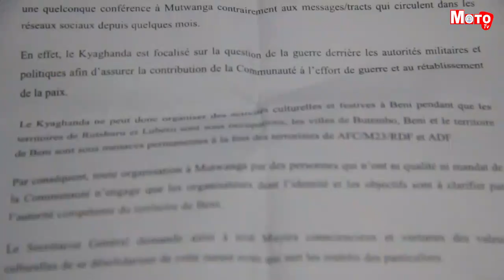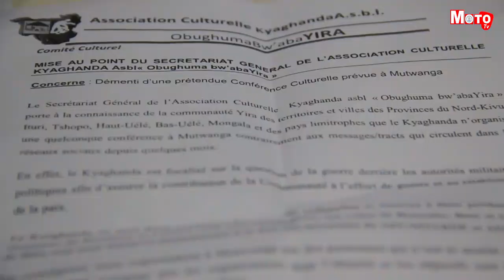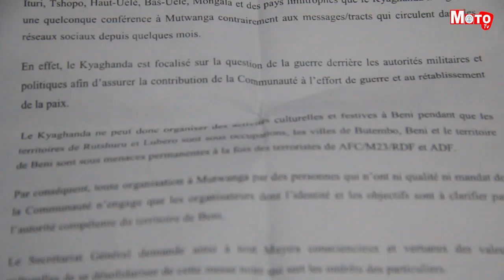Moto Tv : Faux, le Kyaghanda Yira n'a pas organisé une quelconque conférence à Mutwanga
L’Association Culturelle Kyaghanda asbl « Obughuma bw’aba Yira » dément l’organisation d’une quelconque conférence à Mutwanga dans le territoire de Beni. Son secrétariat Général avance que cette association est aussi autant préoccupé par la situation de guerre dans le pays. Dans une déclaration lue devant la presse ce mercredi 21 août à Butembo, le Kyaghanda asbl appelle les bayira conscients et vertueux des valeurs culturelles de se désolidariser de cette messe noire qui sert les intérêts des particuliers.